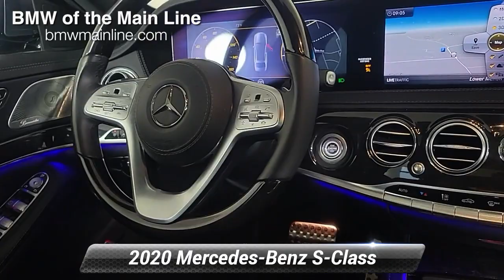Used 2020 Mercedes-Benz S-Class S 560, Bala Cynwyd, PA B23223A